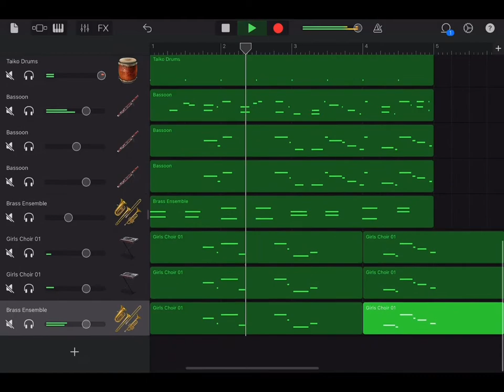Make iPad your own orchestra/choir : Mozart Requiem Confutatis Maledictis